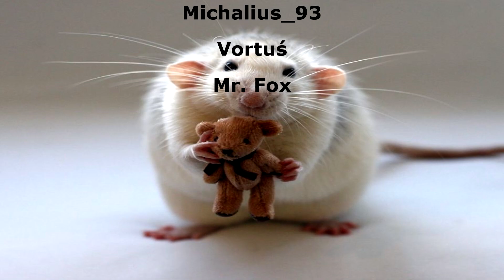[#2] Bić Elfiaki! | Klan Mors | Total War: Warhammer II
Ave! Elfiaki kręcą wirem, ale to Szczury z potężnym Queekiem wygrają Wielką Wojnę. Dał nam przykład Syndykalistyczny Zajonc jak prowadzić hordy czerwonych na wojnę z imperializmem.

Miniaturek autorstwa: MisterDiego27